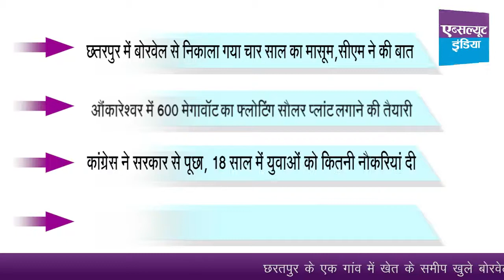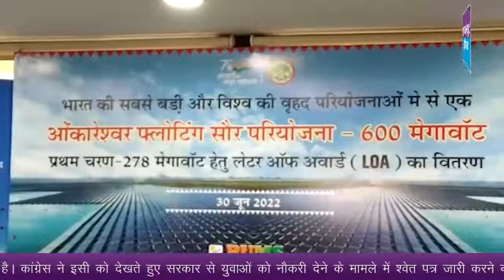सरकार से सवाल 18 साल में कितने को दी सरकारी नौकरी ?